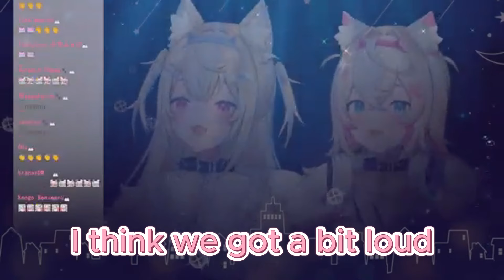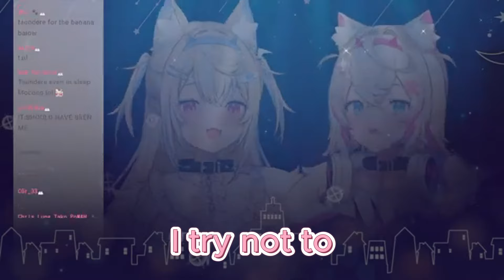Sleepy Pupper Sleeping Patterns [Fuwawa And Mococo Abyssgard | Hololive]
Be sure to check out FuwaMoco!

Big thanks to my Partner Inwa Noire for help In everything from gathering clips to the thumbnail! I couldn't do this without him!